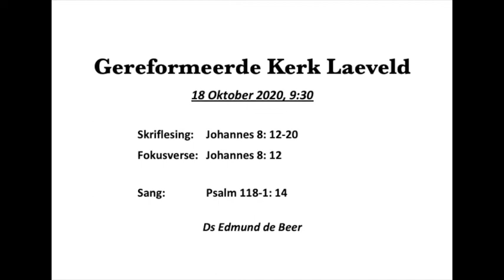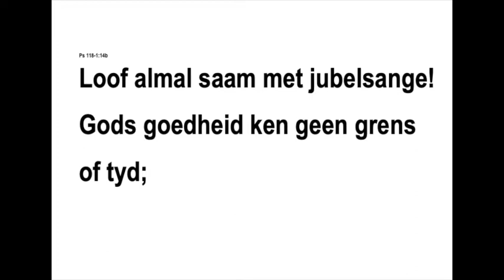Gereformeerde Kerk Laeveld Oggenddiens (18 Oktober 2020)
Ds Edmund de Beer